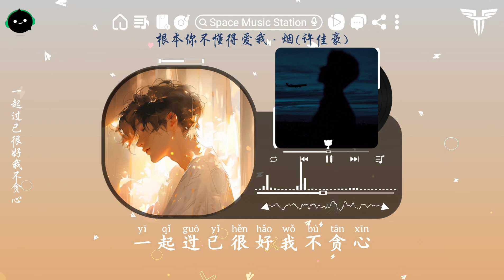烟(许佳豪) - 根本你不懂得爱我 | Căn Bản Em Không Biết Cách Yêu Tôi『分手可会，得到你肯挂住我。』【動態歌詞/Vietsub/Pinyin】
♫ Title:  烟(许佳豪) - 根本你不懂得爱我 (男版) | Căn Bản Em Không Biết Cách Yêu Tôi - Yên (Hứa Giai Hào)

◆ Tên tài khoản: LE DUC TINH
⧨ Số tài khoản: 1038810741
⧩ Ngân hàng: Vietcombank

✤ Video editor by Sound Of Music                     ✤ Photographer By Sound Of Music
✤ Typesetter & Encoder: Sound Of Music         ✤ Visual Design By Sound Of Music
✤ Translator & Timer: Sound Of Music               ✤ Language Testimonials By Sound Of Music
✤ Video Production By Sound Of Music
Lyrics:
根本你不懂得不懂得爱我
辛苦你日或夜像受罚迁就我
付上几多后悔几多计算结果
今天你笑不出是为什么不开心
今天我喊不出但是实在好伤心
讲一句 Idon't care极度受伤的声音
一起过已很好我不贪心
当初爱有多深是动地惊天直近
真感觉换受罪教训
今天我说分手在寂寞当中偷生
不需要假惺惺强装关心
你变改的心是属别个他无需要再害怕
我就当放假你就放过我好吗
彷彿我站或坐动或静都是错
分手可会得到你肯挂住我

Thanks !

© Bản quyền Video thuộc về Sound For Feelings
© Copyright by Sound For Feelings ☞ Do not Reup